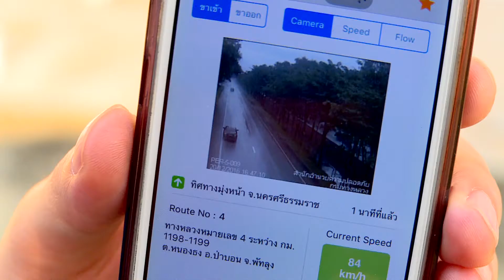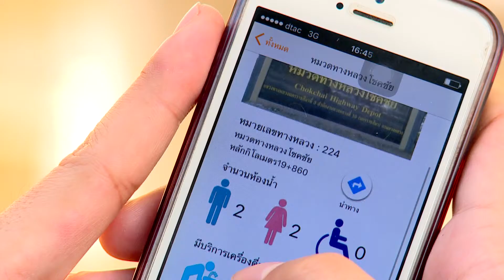ข่าวค่ำNBT รายงานแอพพิเคชั่นกรมทางหลวงอำนวยความสะดวก(22 ธ.ค.59)